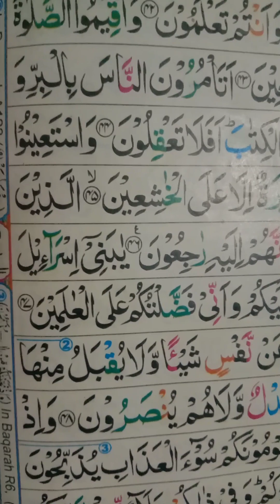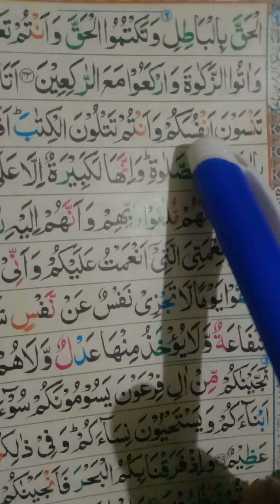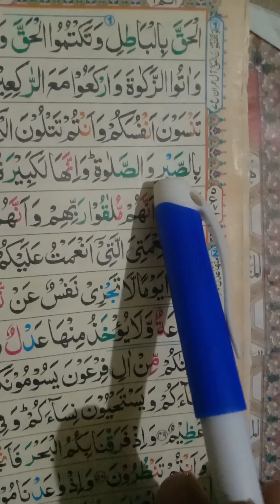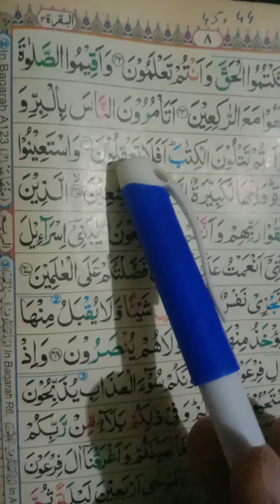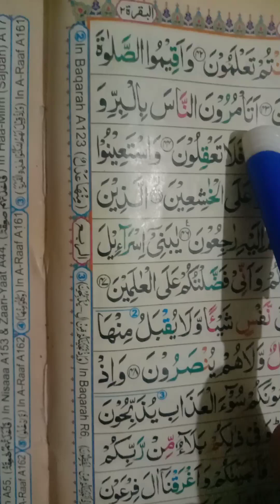Lecture No.33: Quran learning with Tajweed,Para No.1 Raku No.5, Surat Baqrah Ayaat No.(44,45)